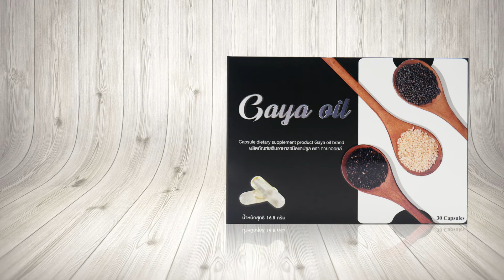OK9955 Gaya oil - กายาออยล์ น้ำมันงาดำ ช่วยเรื่องอะไรบ้าง ?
(ผลิตภัณฑ์เสริมอาหารชนิดแคปซูล ตรา กายาออยล์) น้ำมันงาดำ

- น้ำมันงาดำ ช่วยยับยั้งการพัฒนาเซลล์
ต้นกำเนิดของเซลล์สลายกระดูกที่ให้เกิดโรคข้อเสื่อมโรคกระดูกพรุน
และเซซามินที่ช่วย ทำให้แคลเซียมประสานกระดูกให้แข็งแรง
- น้ำมันงาขาว ช่วยบำรุงกระดูกและฟันให้แข็งแรง แก้ปวดเมื่อยตามร่างกายและข้อกระดูก บำรุงเส้นเอ็น
- น้ำมันขี้ม่อน ช่วยซ่อมแซมกระดูก
ไม่ให้เปราะหรือแตกง่าย พร้อมช่วยลดความเสี่ยงโรคกระดูกอ่อนใน
และโรคกระดูกพรุนในผู้สูงวัย

รับประทานวันล่ะ 1 แคปซูล หลังอาหาร

"พิเศษ โปร 2 แถม 1  รวม 3 กล่อง 990 บาท"

โทรเลย 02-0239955 โทรมาจองสิทธิ์กันก่อนได้เลยค่ะ บริการเก็บเงินปลายทางส่งฟรีทั่วประเทศ